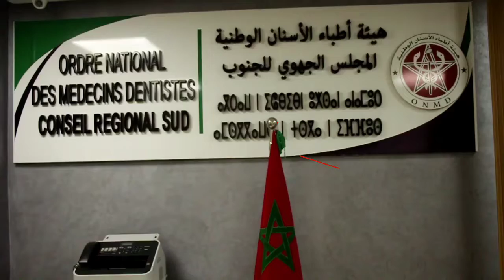المزاولة الغير الشرعية للمهنة موضوع ندوة من تنظيم هيئة أطباء الأسنان المجلس الجهوي للجنوب